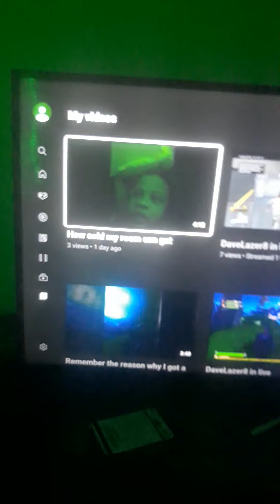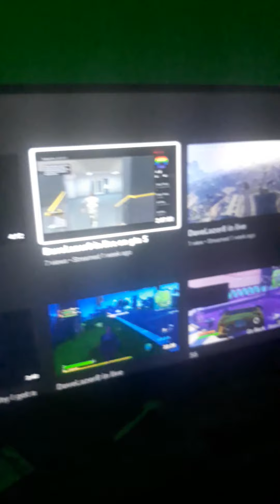Looking back at my first win of fortnite